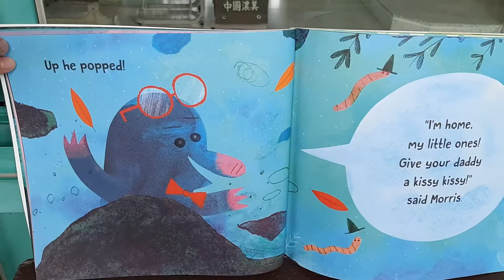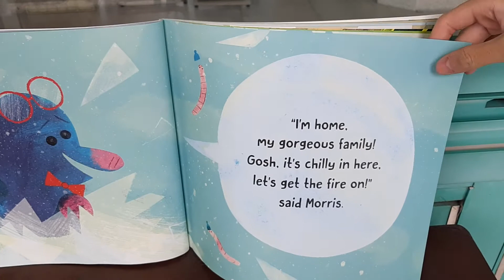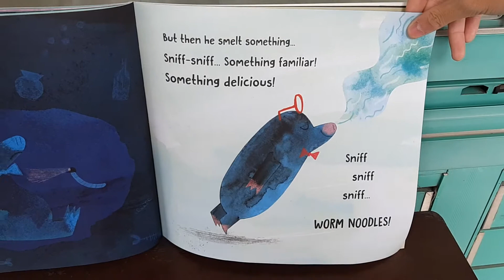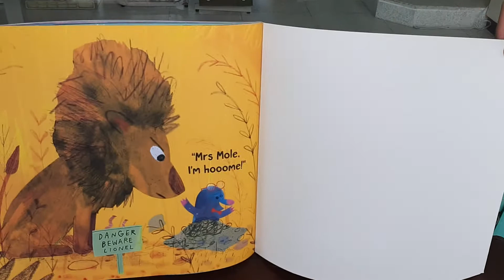A_MRS MOLE, I'M HOME!